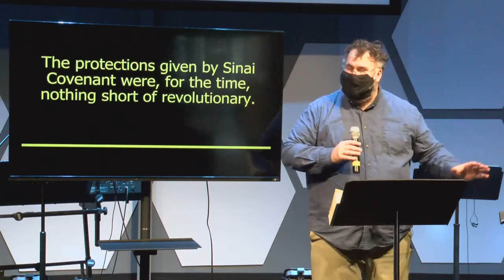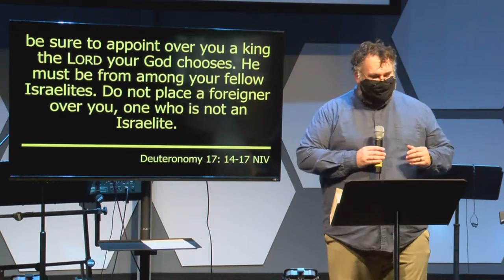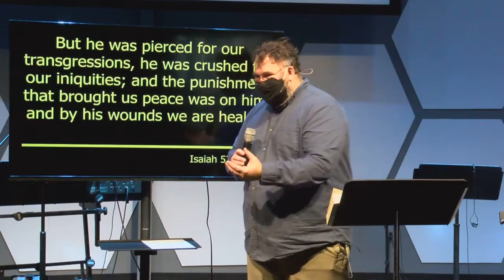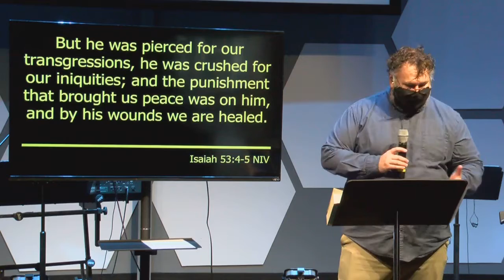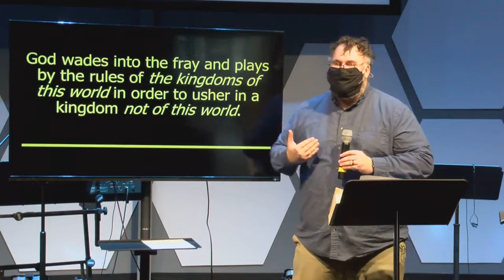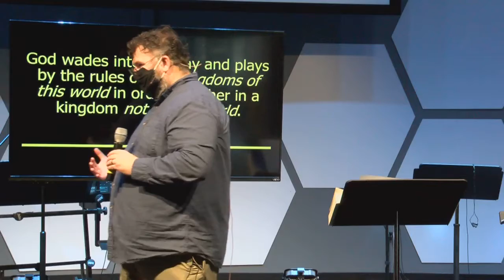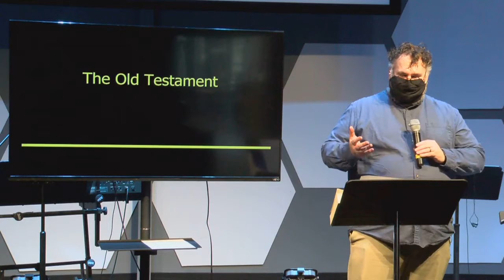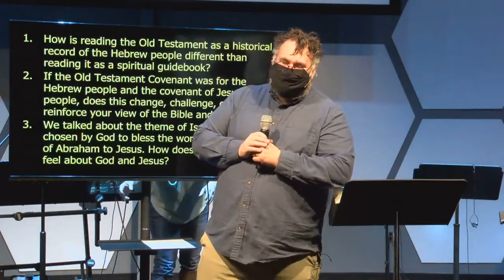The Story of the Bible Week 4: The Old Testament Pt. 2 - Contemporary Service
Water's Edge UMC New Buffalo, MI Contemporary Service for March 14, 2021